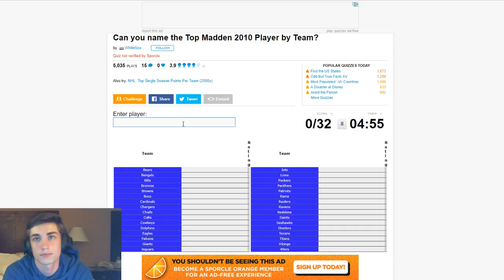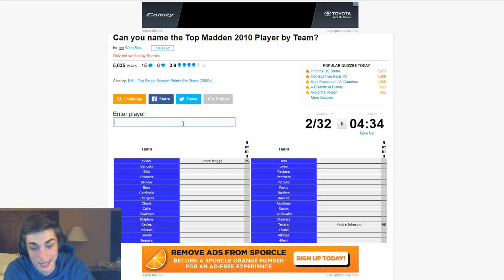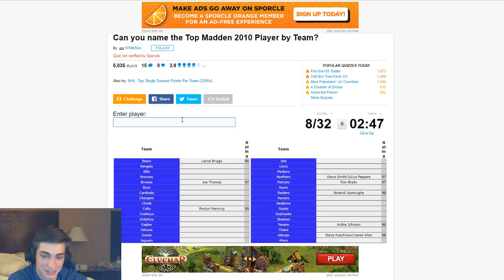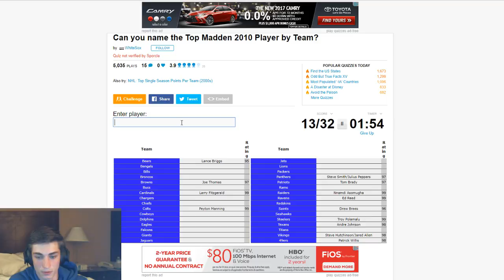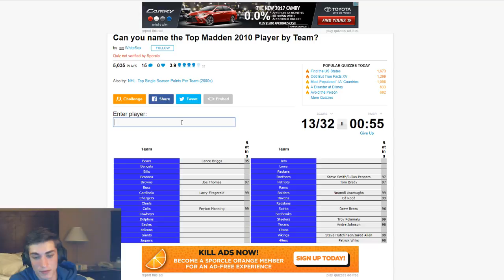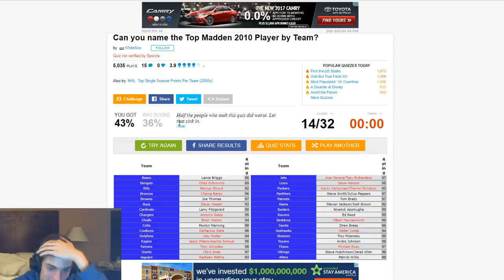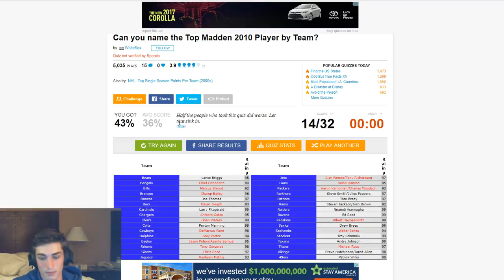Do You Remember The Highest Overall Players in Madden 10?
Bengal Merch!